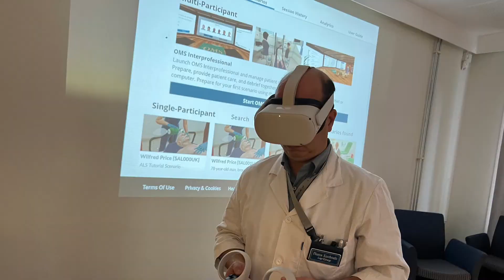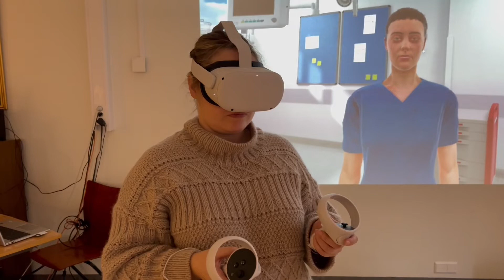Helse Nord-Trøndelag tester vr-briller som øvingsarena